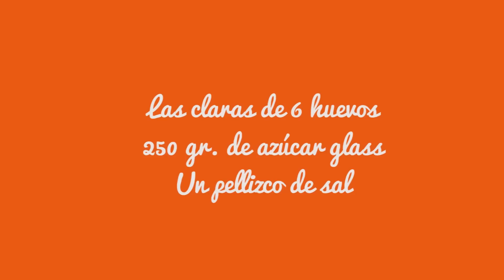Suspiros de España | Javier Romero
Estos bocaditos de merengue llamados suspiros de España, son uno de los postres más ricos y sencillos que he hecho. Al hornear el merengue, se forma una costra que luego al comerlo da la sensación de que es una protectora de la explosión de dulzura que viene a continuación.

Si quieres descargar mi libro de recetas totalmente GRATIS solo debes hacer clic en el siguiente enlace